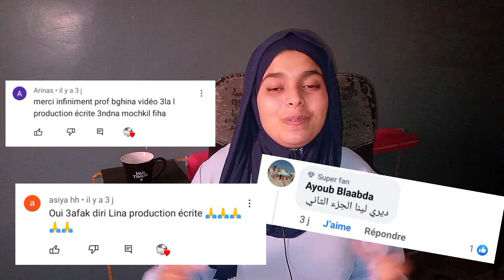هاكيفاش نخدم La Production écrite فالجهوي ونضمن فيها 10/10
كيفاش نخدم La Production écrite فالجهوي ونضمن فيها 10/10

 نصائح مهمة قبل الجهوي

أهم نصيحة للناس اللي تابعهم الجهوي هاد العام 👌

الفيديو يقدم طريقة الإشتغال على الموضوع الإنشائي/ production écrite في مادة اللغة الفرنسية يوم الإمتحان الجهوي ويقدم مجموعة من النصائح الفعالة من أجل الإستعداد للإمتحان الجهوي ، يقدم الفيديو نصائح عملية وفعالة للتلاميذ بخصوص طريقة الاستعداد للمراجعة للإمتحان الجهوي لمادة اللغة الفرنسية ، بحيت أنه يقدم خطوات فعالة يجب اتباعها للمراجعة بشكل سليم وفعال. يتميز الفيديو بشرح مفصل وواضح، يعد هذا الفيديو مفيدًا لأي طالب يستعد لاجتياز الإمتحان الجهوي.

أولى باك 2022_2023
للمقبلين على الجهوي📚  2022_2023

production écrite، production écrite
أولى باك,اولى باك,نصائح اولى باك,اولى باكالوريا,شنو نوجد لأولى باك,كفاش تنجح فأولى باك,نصائح لأولى باكالوريا,كفاش تجيب 19 فاولى باك,اولى باك علوم تجريبية,السنة الأولى بكالوريا,نصائح للأولى باك والجهوي,استعداد لأولى باك في العطلة,تجربتي في اولى باك(الجهوي),نصائح اولى باك علوم رياضية,علوم تجريبة,نصائح اولى باك علوم تجريبية,كفاش تجيب معدل طالع,نصائح للمقبلين على الأولى بكالوريا أولى باك,جهويات أولى باك علوم تجريبية,أولى باك علوم تجريبية,قناة التفوق بامتياز,طريقة الحفظ الصحيحة,تصحيح الإمتحان الجهوي الفرنسية